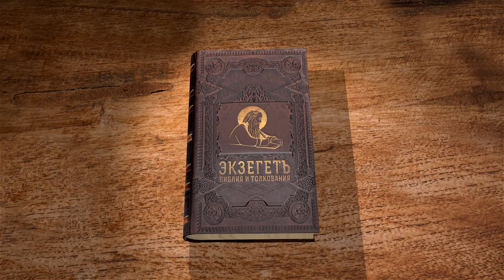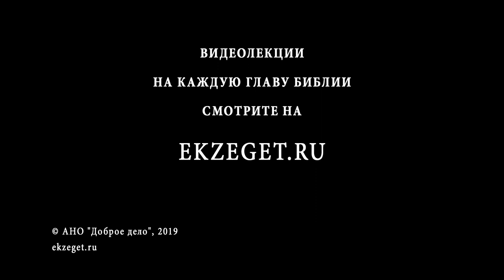Книга Исход. Глава 3. Протоиерей Олег Стеняев. Библия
Моисей пас овец у подножия горы Хорив, которая у мадиамитян называлась горой Божией. Вдруг он из пылающего куста услышал голос Господа: "Моисей! Моисей!.. не подходи сюда; сними обувь твою с ног твоих, ибо место, на котором ты стоишь, есть земля святая". Моисей снял обувь и Бог продолжал - "Я Бог отца твоего, Бог Авраама, Бог Исаака и Бог Иакова, — продолжал Господь. — … Я увидел страдания народа Моего в Египте… и иду избавить его от руки Египтян и вывести его из земли сей… в землю хорошую и пространную, где течет молоко и мед, в землю Хананеев… Итак пойди: Я пошлю тебя к фараону …и выведи из Египта народ Мой…"Моисей опять спросил Господа - "кто я такой?" Бог ответил - "Я буду с тобою, и вот тебе знамение, что Я послал тебя: когда ты выведешь народ из Египта, вы совершите служение Богу на этой горе". Моисей спросил, что ему сказать братьям своим? Господь - "Так скажи сынам Израиля - Бог отцов ваших, Бог Авраама, Бог Исаака, Бог Иакова, послал меня к вам".